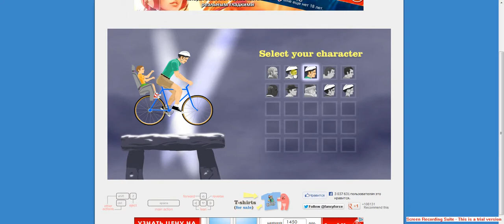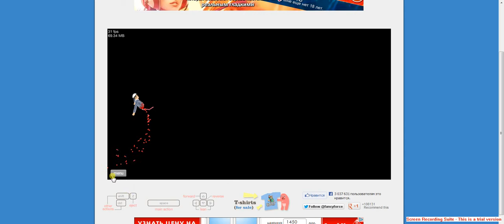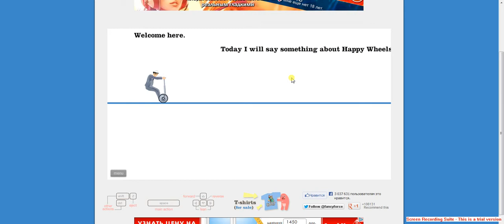Happy Wheels- Falling Lady???!?!?!??!?!? (Part 3 of 3)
If you want to play happy wheels for free,,,,, go